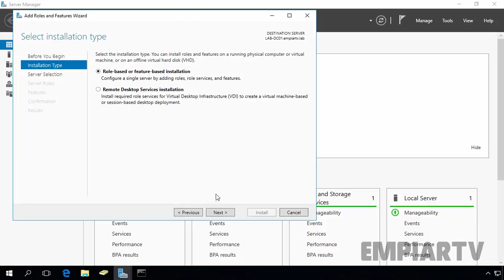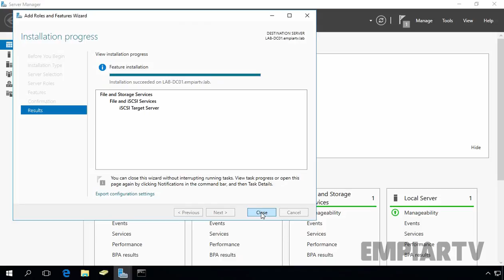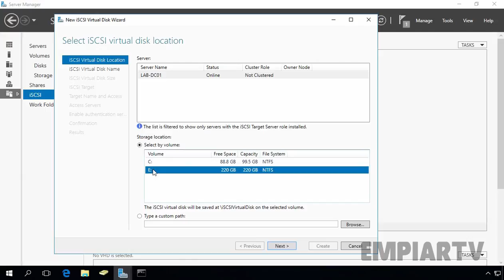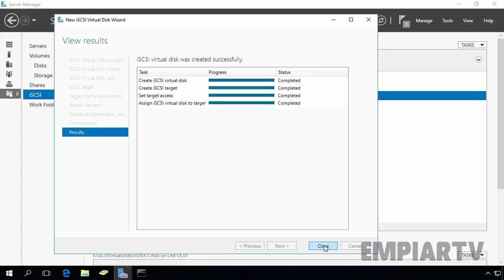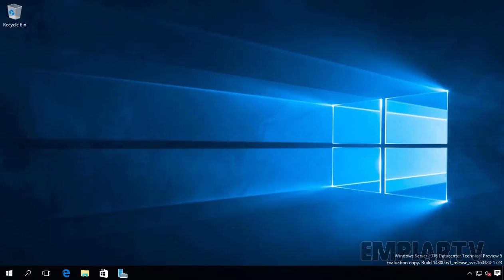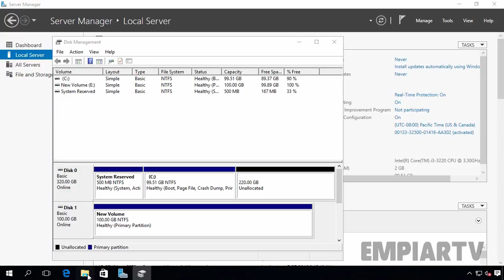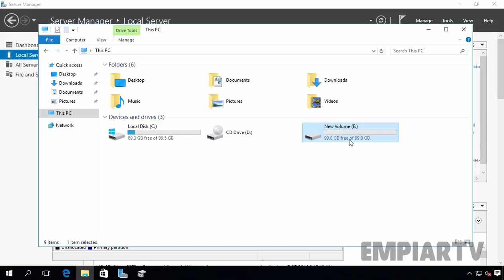Installing and Configuring iSCSI Target Server on Windows Server 2016 – Step by Step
In this video We will learn how to Installing and Configuring iSCSI Target Server on Windows Server 2016.
1) First we will install and configure iSCSI target server role on Windows Server 2016
2) We will use iSCSI initiator on Member server to connect iSCSI target server.